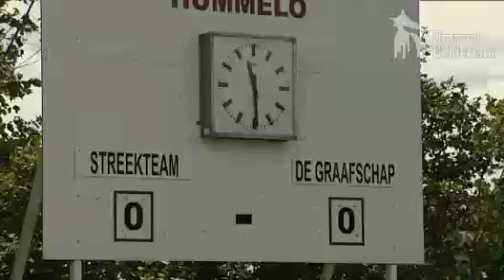Brand in restaurant De Boerderie in Drempt